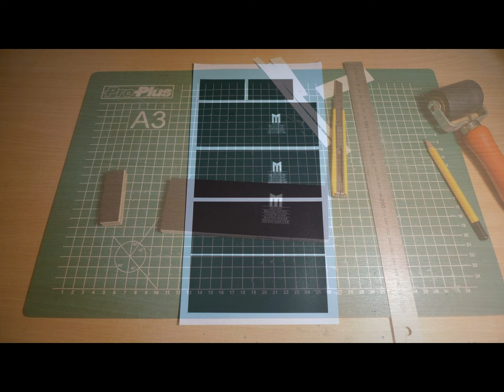Making (a) BBC (Master) Plinth(s) - Short Tutorial slide-show...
Just a short slide-show video of making

a few BBC Master plinths (for my Domesday setups)

which I made a few years ago (2019)...